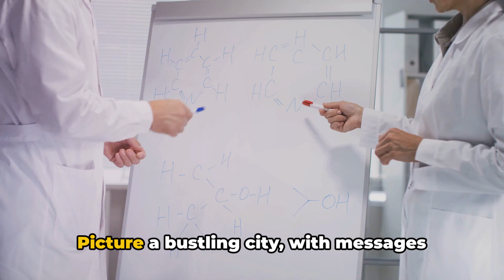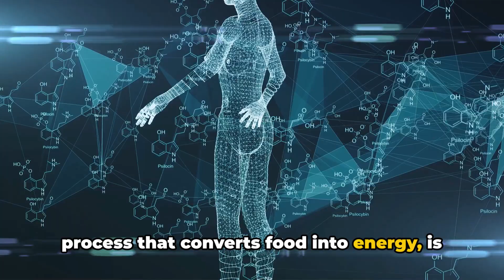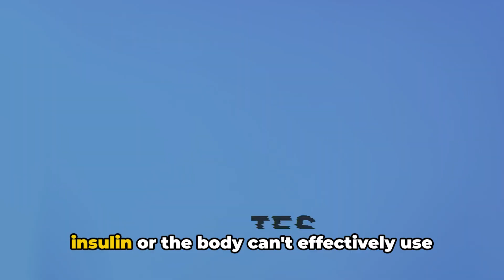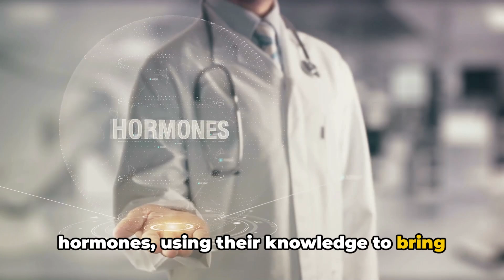Endocrinology: Understanding the Science of Hormones (4 Minutes)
In this enlightening video, we present "Endocrinology: Understanding the Science of Hormones," where we delve into the fascinating world of endocrinology and the vital role hormones play in our bodies. The endocrine system is responsible for regulating numerous bodily functions, including metabolism, growth, mood, and reproductive health. Join us as we explore key concepts such as hormone production, the functions of various glands, and common endocrine disorders like diabetes and thyroid issues. We will also provide essential tips for maintaining hormonal balance through lifestyle choices, nutrition, and medical care. Whether you're a health enthusiast, a student, or someone seeking to understand more about hormonal health, this guide will equip you with valuable insights into the field of endocrinology. Get ready to enhance your understanding of this crucial aspect of human health!